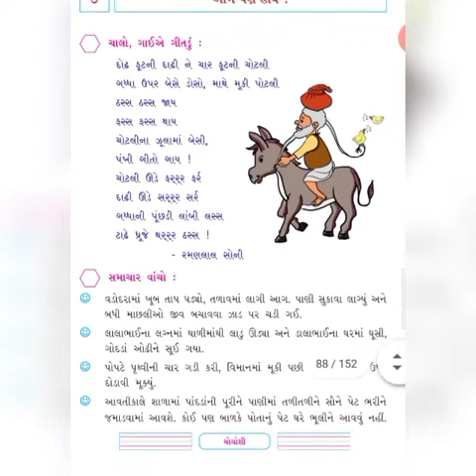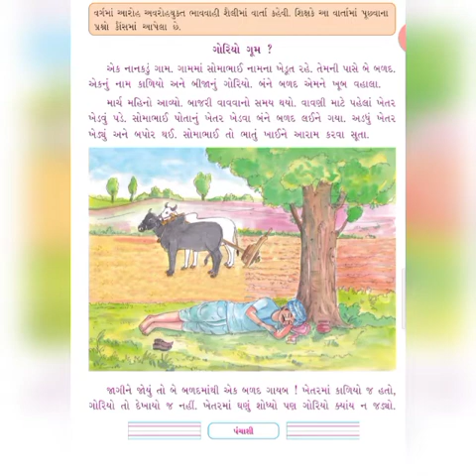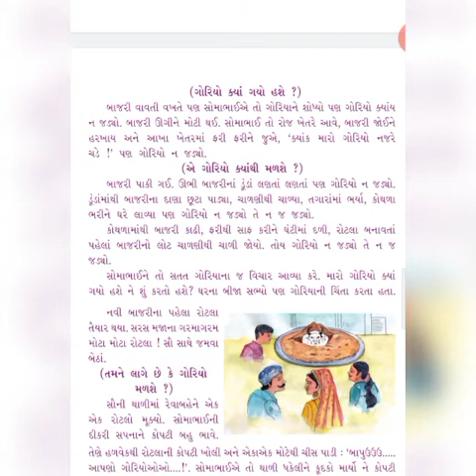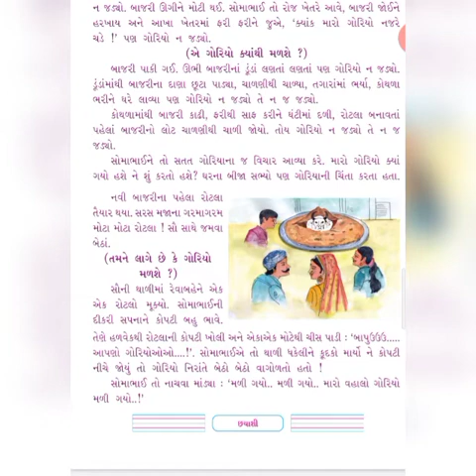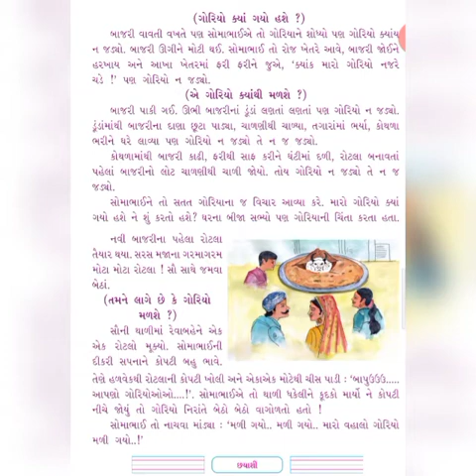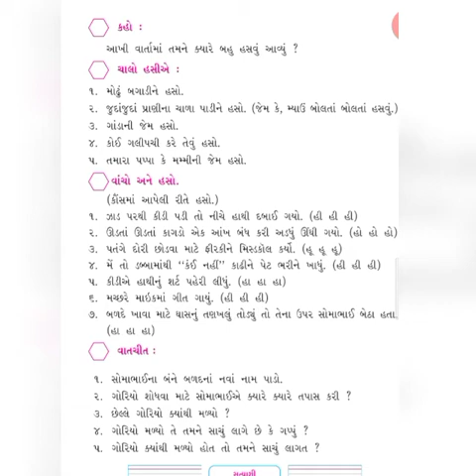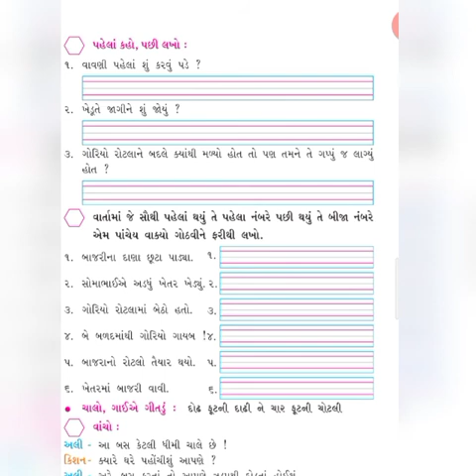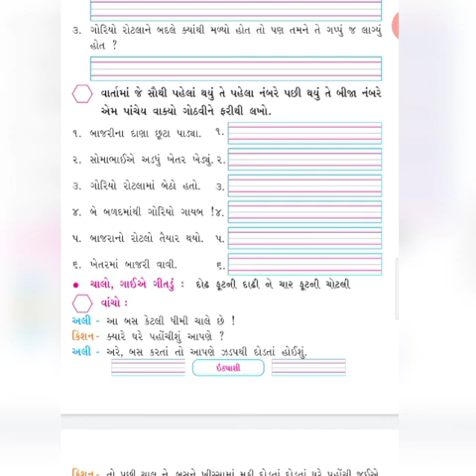Std 2 Gujarati sem-2 lesson-7 part-1 Shree sarvoday prathmik shala